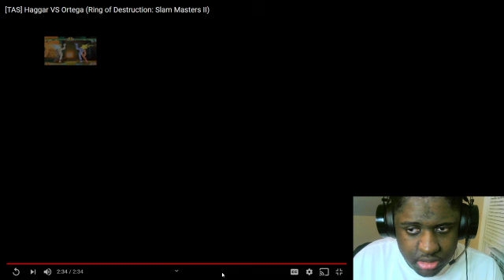(TAS) Haggar Vs Ortega (Ring Of Destruction Slam Masters II) Reaction